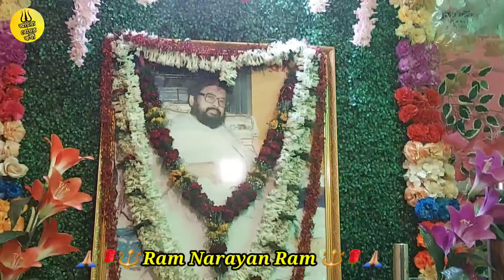বৈদিক সংগীত ও গীতি-আলেখ্য পরিবেশনায় // কণ্ঠস্বর : অমিত হালদার মহাশয় || Ram Narayan Ram Amit Halder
বৈদিক সংগীত ও গীতি-আলেখ্য পরিবেশনায় // কণ্ঠস্বর : অমিত হালদার মহাশয় || Ram Narayan Ram Amit হালদার

অনুষ্ঠানটি যে স্থানে  হয়েছিল - মহাডাঙ্গা, চন্দননগর ( হুগলী ) // মাননীয় স্বপন দাস মহাশয়ের বাস-ভবন

তারিখ - 18 May 2024 ||

Sodepur Thakur Bari ।। Ram Narayan Ram 🙏🏼

Thakur Shri Shri Balak Brahmachari Maharaj 🙏

🌺কর্মই ধর্ম🌺

৬ই কার্তিক, ১৪২৯ (২৪ অক্টোবর, ২০২২)
সোমবার, কালীপূজার দিন
২৩শে কার্তিক, ১৩২৭(৯ই নভেম্বর ১৯২০) রাত্রি ১০:২০ মিনিটে
শুভ আবির্ভাব দিবস উদযাপন।

Shree Shree Thakur Balak Brahmachari was born at Medinimondal Village, in the district of Vikrampur, Dacca in Bangladesh on the auspicious day of Deepawali (festival of lights) on Tuesday, 9th November 1920 (Bengali Year 23 Kartik 1327 BS) at 10:20 PM

স্থান :  বালক ব্রহ্মচারী ধাম, সুখচর (ঠাকুরবাড়ি)
.          Sodepur Thakur Bari ( Sukhchor )

*👉🏻 সন্তান দল বেদ প্রচারক মাত্র👈*
*👉🏻প্রচার কর্মসূচি কে এগিয়ে নিয়ে যাওয়ার জন্য এই নতুন চ্যানেল টিকে সকলে সাবসক্রাইব, লাইক, কমেন্টস,ও শেয়ার করুন।।🙏🏻🙏🏻*

পরমপিতার শ্রী চরণে শতকোটি প্রণাম জানাই 🙏🙏🏼
                             🌹 কর্মই ধর্ম 🌹

@Amra bedher karmi

শ্রী শ্রী ঠাকুর
Sri Sri Thakur
Joy Guru
জয় গুরু

 এই চ্যানেলটিতে আপনারা পাবেন পরমপিতার বেদবাণী , মহানাম , বেদ তত্ত্ব আলোচনা ইত্যাদি |

🖋️আমাদের এই চ্যানেলটির মূল উদ্দেশ্য একটাই সেটা হলো বেদ প্রচার |

🌟 আমাদের পূর্বে চ্যানেলের নাম ছিল Forewarn Presage আর এখন " আমরা বেদের কর্মী " হিসাবে আপনাদের সকলের সমানে উপস্থিত হলাম।

🙏🏼 এই ভাবেই আপনারা আমাদের পাশে থাকুন এবং সাপোর্ট করে যাবেন এইটাই আশা করি

🧿 মহাকাশের মহানাম - রাম নারায়ণ রাম ।। নতুন ভাবে আমাদের আবার ফিরে আসা বেদের প্রচার নিয়ে ।।

🧿 জন্মসিদ্ধ ঠাকুর শ্রী শ্রী বালক ব্রহ্মচারী মহারাজের শুভ ১০৩তম মহা আবির্ভাব দিবস।স্থান- চন্দননগর,হুগলী

🧿 Ram Narayan Ram || রামা রামা ভজিলে মনোয়া || কন্ঠ শিল্পী :-" তাপস দাস " স্থান - চন্দননগর হুগলী ||

🧿 বৈদিক সংগীত - আয়রে বেদের কাছে আয়/কন্ঠস্বর- সোমনাথ ঘোষ/Ayre Beder Kaje Ay /Vocalist- Somnath Ghosh

🧿 আমরা যেন উজ্জ্বল এক ঝাক পায়রা || Amra Jeno Ujjwal Ek Jhank Payra || Vocalist - Tapas Das

🧿 এই পৃথিবীর মাটিতে || মেদিনী মন্ডল গ্রামেতে || ওই কুঞ্জ হতে গৌর এলো || Vocalist - Tapas Das

🧿 বিক্রমপুর পরগনা ঢাকা জেলা মেদিনী মন্ডল গ্রামে || জীব কে দিতে রাম নারায়ণ রাম ||

"আমরা বেদের কমী "
          আমাদের এই channel এর তরফ থেকে সকল গুরু ভাই বোনদের এবং সন্তানদলের সকল কে জানাই  বৈদিক অভিনন্দন " রাম নারায়ণ রাম "  ।। আমাদের এই Channel এর video তে  অথবা আমাদের কাজে কিছু ভুল ত্রুটি থাকলে  তাহলে সেটা মার্জনা

                               ধন্যবাদান্তে
                    🙏🏼 আমরা বেদের কর্মী  🙏🏼